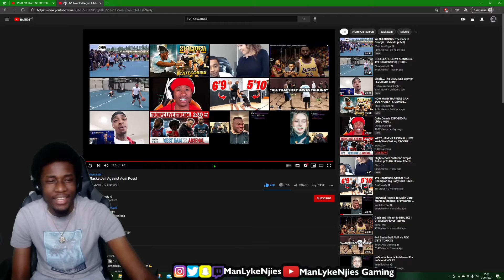1v1 Basketball Against Adin Ross! - REACTION